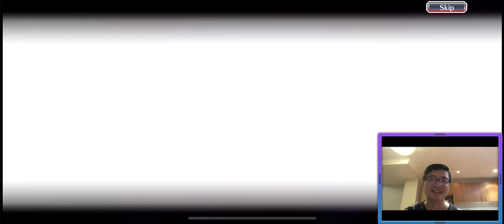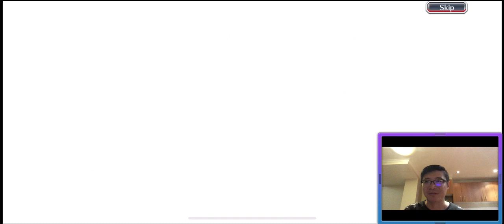CFYOW3 Summons Bleach Brave Souls BBS